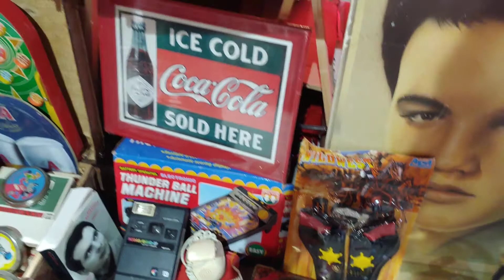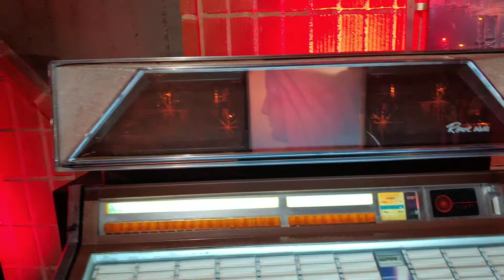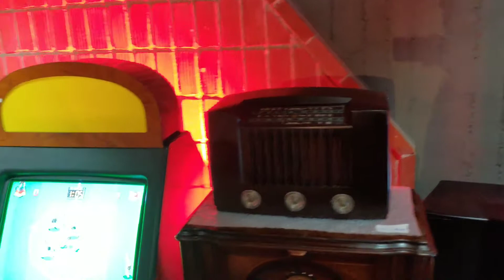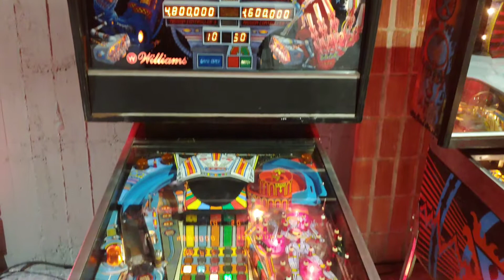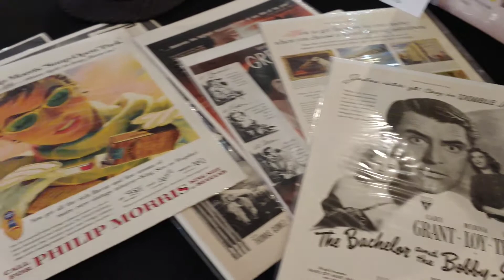Βινύλια jukebox φλίπερ, vintage/αναλογικές συσκευές, αντίκες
Vinyl Vintage Marketplace - Music Fashion Art & More στο Ωδείο Αθηνών. Βινύλια cd Jukebox ρούχα αξεσουάρ κόμικς και βιβλία, αντίκες,  fliper pinball φλιπεράκια vintage / αναλογικές συσκευές & gadgets.